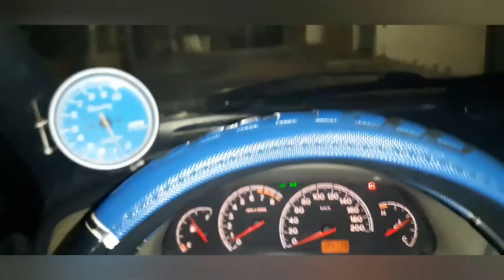1041° Solicitações Concluídas em Curitiba PR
Rua João Batista Scucatto 6, ao lado do portão da Escola Municipal Anísio Teixeira Atuba Curitiba PR.

Como é difícil lidar com essa Empreteira contratada de Iluminação Pública,  pois tem funcionários que vem até o local do serviço,  dão ok ao sistema sem executar a manutenção.

Agradeço a Prefeitura Municipal de Curitiba PR por pedir o retorno da equipe e executar o protocolo de manutenção de luminária led.

Como também,  obrigado Sr Rodrigo Araújo pela sua di deposição a ajudar a todos no devido limite de suas mãos.

Solicitante YouTuber Rafael Crispim Bezerra.
Protocolo Concluído: 8275426.